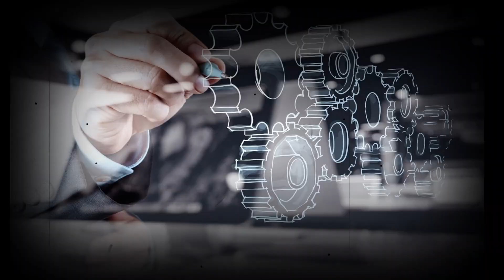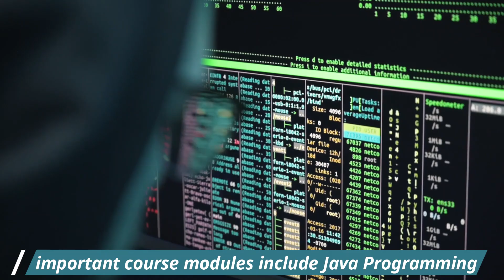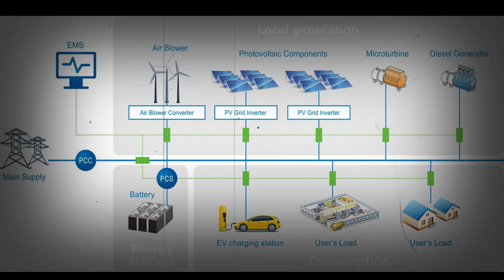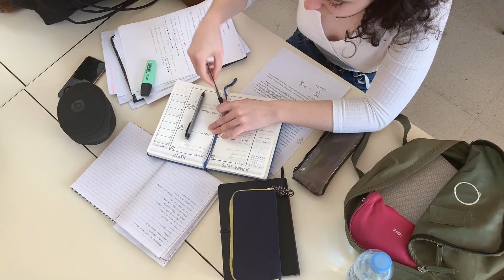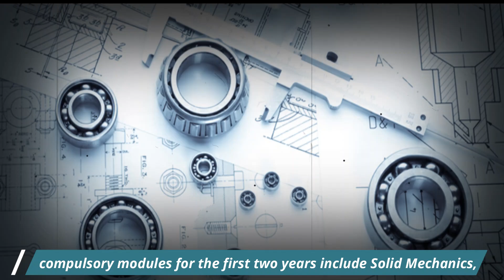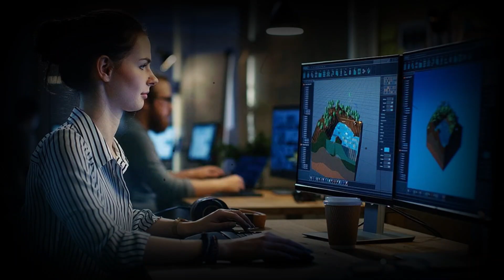12 Best Engineering Universities in England/UK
12 Best Engineering Universities in England/UK. Best Engineering Universities in the World. Engineering Jobs. Engineering Degree. Top Engineering programs in UK

00:00 Introduction
00:45 UNIVERSITY OF SHEFFIELD
01:36 UNIVERSITY OF BRISTOL
02:22 KINGS COLLEGE LONDON
03:04 UNIVERSITY OF EXETER
03:51 DURHAM UNIVERSITY
04:34 UNIVERSITY OF LEEDS
05:21 LOUGHBROUGH UNIVERSITY
05:54 UNIVERSITY OF MANCHESTER
06:47 UNIVERSITY COLLEGE LONDON
07:32 IMPERIAL COLLEGE LONDON
08:02 OXFORD UNIVERSITY
08:38 UNIVERSITY OF CAMBRIDGE